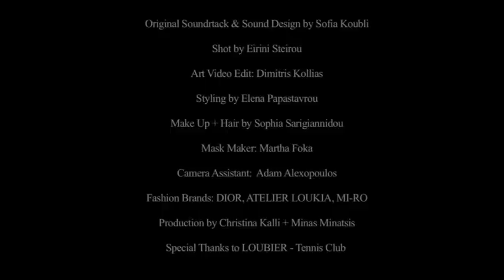ETERNAL-OPTIMIST.COM presents SKIN POSSESSION by Efi Gousi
ROOMS 2014, KAPPATOS GALLERY - ST. GEORGE LYCABETTUS
INSTALLATION -- FASHION FILM - PHOTOGRAPHY - PERFORMANCE

«... the physical body when dresses reflects the 'social body' or surrounding societal system». Turner, 1991

A polarized society is a society in crisis. Social distinctions, based upon class, are reinforced legitimating social differences. The invicible public image and dominant aesthetics of the ruling class, evidence of the elite's wealth and power, form impressions, challenge prejudice and discrimination, segregate the nobleman from all others, strengthen and reinforce boundaries, provoke violent intolerance and emotional aversion, leading to unstable and dangerous situations affecting society.

In order to stop the further disintegration of the system, a woman disguishes into a fox|kitsune possessing magical abilities. She attacks arrogant beauty icons, steals their symbols of luxury, punishes their superficiality, hypnotizes their self-identity and possess their soul. The woman envies, feels provoked by those socially formal dressed stereotypes, their charming vanity, their competitive narcissism and stolid bourgeois dependability. Ruthless Kitsuné seduces its victims, lures them in the throes of an unashamed madness as her increased power is magnified. Achieved imbalance is neutralized as their constructed social identity and predisposed cultural nobility is left naked, exhausted and soulless.

SKIN POSSESSION | Fashion Film & Photography by Efi Gousi
Video Cast: Elena Mavridou, Kalliopi Simou, Katerina Misichroni and Yiannis Koukourakis
Live Performance by Efi Gousi and Kalliopi Simou
Original Soundtrack & Sound Design: Sofia Koubli
Styling: Elena Papastavrou (video), Vassia Chrysanthopoulou (photography)
Make Up + Hair: Sophia Sarigiannidou (video), Christina Roussi (photography)
Shot by: Eirini Steirou
Camera Assistant: Adam Alexopoulos
Fashion video Edit: Dimitris Kollias
Mask Maker: Martha Foka
Interior Design -- Rooms 2014: Plus Minus Architecture Interiors Graphics

Special Thanks to ACE MODELS GREECE, ATELIER LOUKIA, Christos Costarellos, DIOR, D-Models, Celia Kritharioti, LOUBIER Tennis Club, MI-RO, MP ILLUMINATION | Marinos Patrikios Architectural Lighting, thisisnotanotheragency, Dimitri Zafiriou